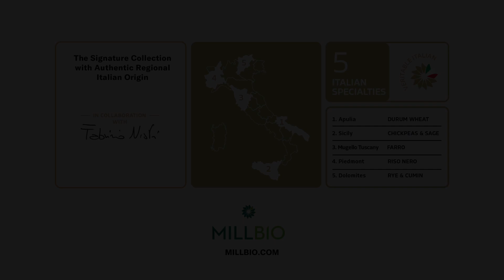PANVIVO FARRO - SCHIACCIATA TOSCANA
LA LEGGENDARIA SCHIACCIATA TOSCANA, PREPARATA CON PANVIVO FARRO DI MILLBIO. A BASE DI FARRO TOSCANO DEL MUGELLO, LIEVITO NATURALE E GERME DI GRANO. SUGGERIMENTI PER LA FARCITURA.

THE LEGENDARY TUSCAN SCHIACCHIATA, PREPARED WITH PANVIVO FARRO DI MILLBIO. BASED ON TUSCAN SPELLED FROM MUGELLO, NATURAL YEAST AND WHEAT GERM. FILLING TIPS.